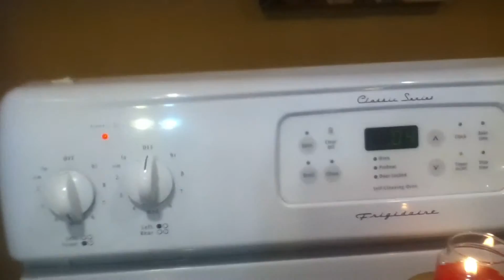Vlogmas 23: Cooking Lesson!